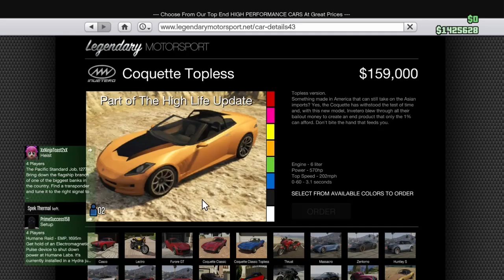GTA5 Heist Review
I may have been a little too harsh in this review but trust me. Nothing has ever pissed me off like gta heist!